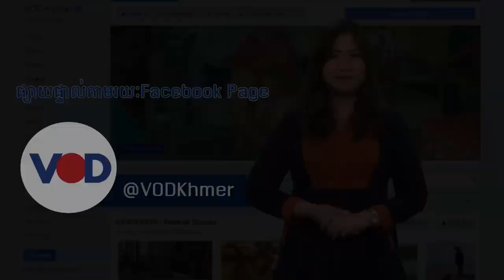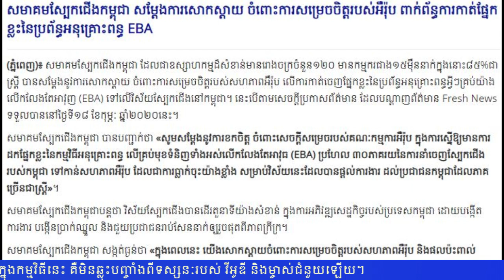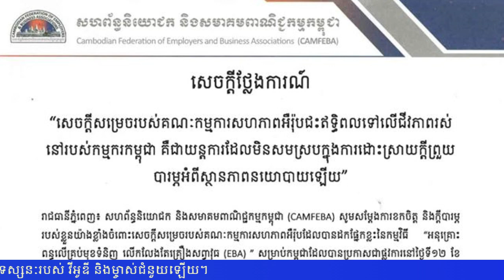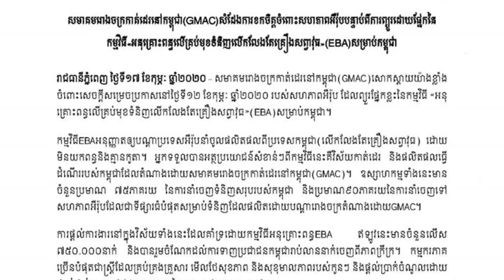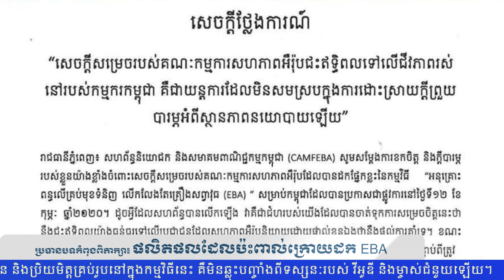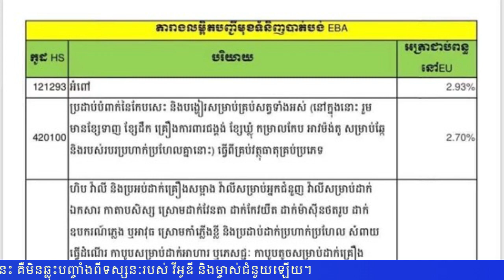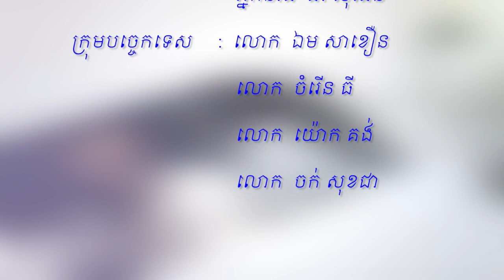កម្មវិធីតុមូលវីអូឌី៖ ផលិតផលដែលប៉ះពាល់ក្រោយដក EBA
កម្មវិធីតុមូលវីអូឌី
ប្រធានបទ ៖ ផលិតផលដែលប៉ះពាល់ក្រោយដក EBA
ថ្ងៃសុក្រ ទី២១ ខែកុម្ភៈ ឆ្នាំ២០២០